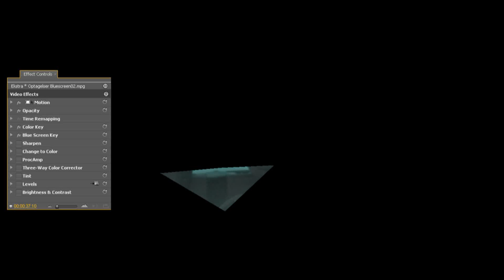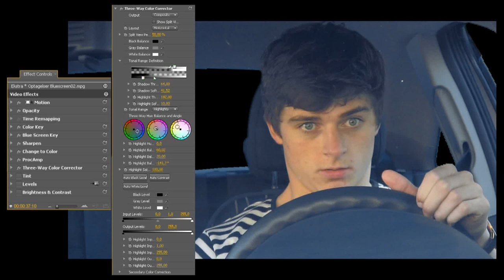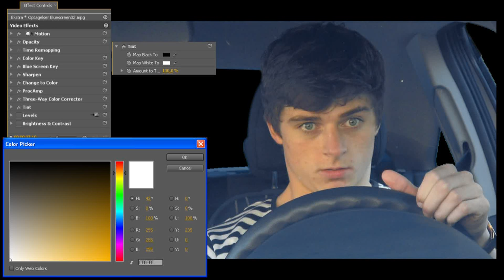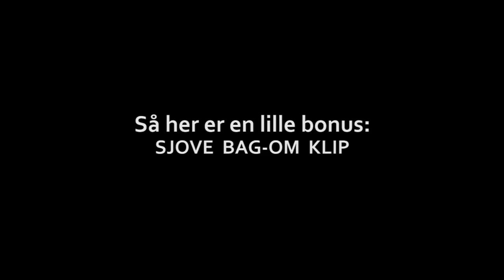Bag om 333 Biltyv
Bag om ekstra materiale til 333 Biltyv, som kommer ind på hvordan de forskellige effekter er opnået, og samtidig viser sjov bag om materiale fra filmen.

I denne video:
Mukamba Simwaka
Hans Christian Hansen
Michael Daniel Mortensen
Mark Wrang Sigsgaard
Jack Rasmussen

Bruce A. King - Abnormal Diversion